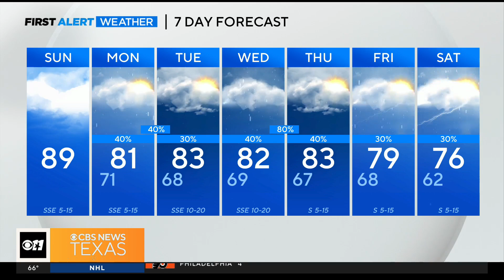Fair forecast: Cloudy & calm!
Expect clouds if you're going to the State Fair of Texas today.